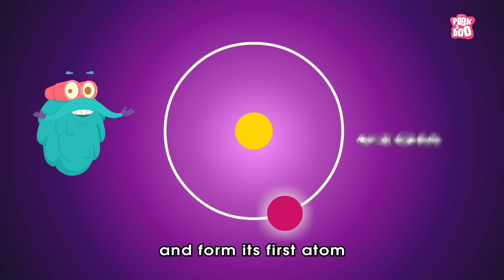What Is The Big Bang Theory? | The Dr. Binocs Show - Best Learning Videos For Kids | Peekaboo Kidz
Hi KIDZ! Welcome to a BRAND NEW SEASON of the DR. Binocs show. Have you ever wondered what  The Big Bang Theory is? Watch this video by Dr. Binocs to learn How The Big Bang theory amuse scientists and humans til date. Keep commenting your answers to win a shout out in the next video :D